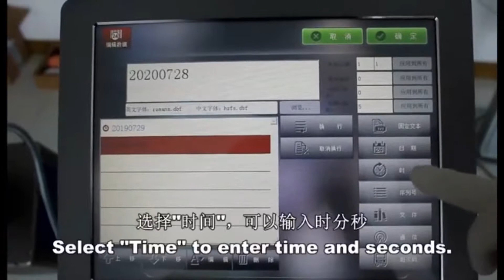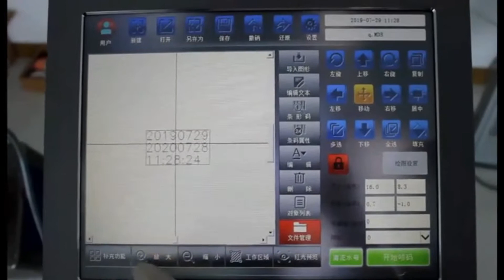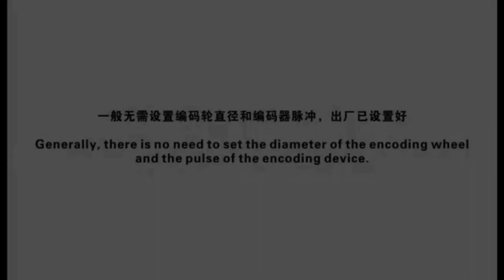Laser code printer install video for beverage / water production line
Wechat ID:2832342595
We are professional liquid packing machine manufacturer and plastic machine project solution in China..